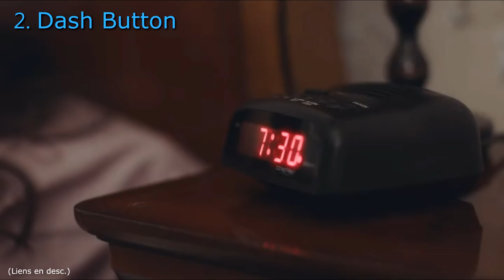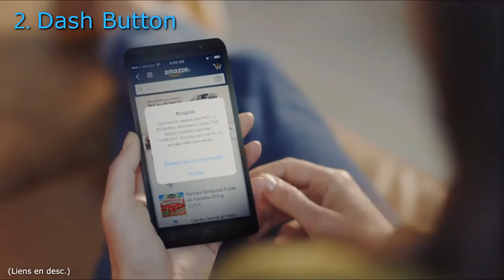6 OBJETS FUN DU FUTUR ACHETABLE SUR AMAZON!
🖊️ Description  🖊️

1. Avion Papier
2. Dash Button
3. Serrure
4. Mini drone
5. Clavier Projection
6. Basslet

• 📞 Teamspeak : ts.lotary.fr